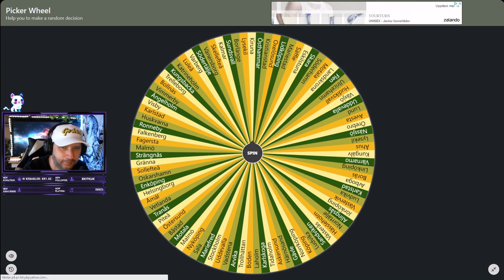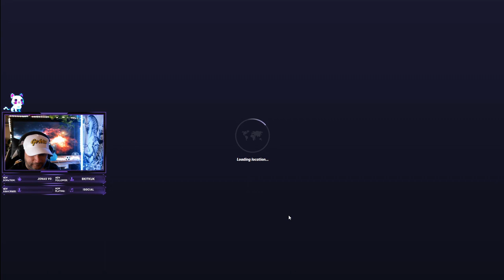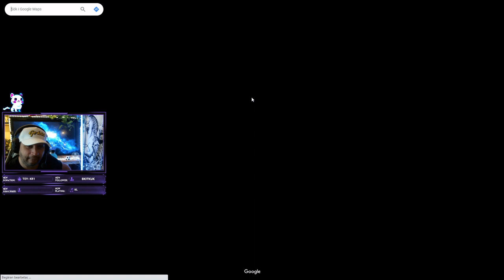FÅR JAG 25000 PÅ VISBY ??